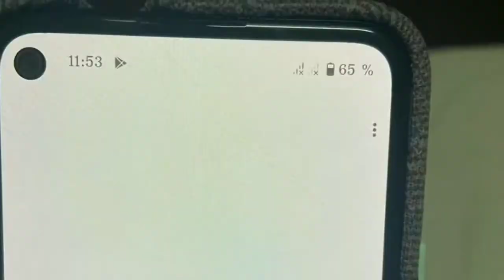Honor 30 Lite .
Honor 30 Lite  full specifications.